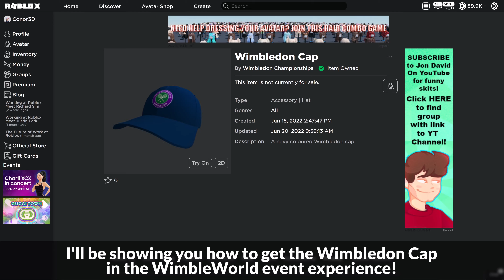[EVENT] How to get the WIMBLEDON CAP in WIMBLEWORLD | Roblox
I'll be showing you how to get the Wimbledon Cap in WimbleWorld on Roblox!